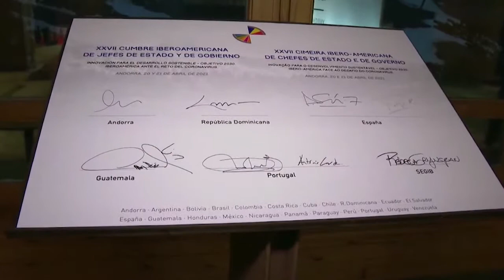Presidente Abinader participa en la ceremonia inaugural Cumbre Iberoamericana de Jefes de Estado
ANDORRA. - El presidente Luis Abinader participó este martes en la ceremonia de inauguración de la XXVII Cumbre Iberoamericana de Jefes de Estado y de Gobierno que se celebra en Andorra, que en esta ocasión promueve una agenda de recuperación en los ámbitos sanitario, social, económico y medioambiental, ante la crisis del COVID-19.

En la ceremonia inaugural realizada en el área exterior del Hotel Sport Village, en Soldeu, participaron, además, el rey de España, Felipe VI; el presidente de Guatemala, Alejandro Giammattei; el jefe de Gobierno de Andorra, Xavier Espot; el presidente del Gobierno de España, Pedro Sánchez y la secretaria general Iberoamericana, Rebeca Grynspan.

Posteriormente, el mandatario dominicano asistió a la cena ofrecida con motivo de la inauguración de la XXVII Cumbre Iberoamericana de Jefes de Estado y de Gobierno.

Los trabajos de la cumbre se inician mañana con varias reuniones bilaterales entre cancilleres, presidentes y representantes de sectores empresariales.

En la tarde se producirá el traspaso de mando de la secretaria general pro tempore, donde Guatemala le entrega a la República Dominicana, y posteriormente, el presidente Luis Abinader tendrá a su cargo el discurso de aceptación en el que dará a conocer los planes del país al frente de la Cumbre Iberoamericana.